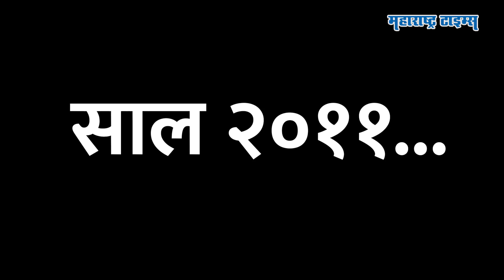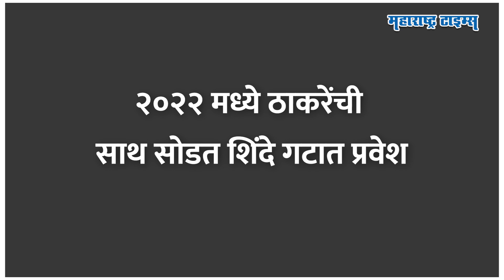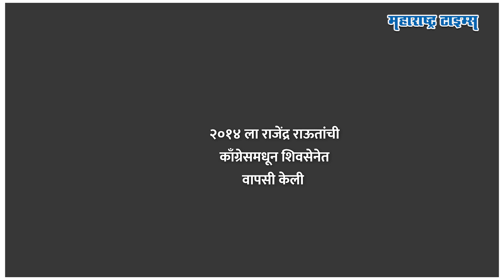Bhausaheb Andhalkar यांनी Rajendra Raut यांचं टेन्शन वाढवलं | Maharashtra Times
साल २०११... बार्शीच्या राजकारणात एका माजी पोलिस अधिकाऱ्याने सिंघमसारखीच एन्ट्री केली आणि थेट विधानसभा जिंकण्याचं चॅलेंज दिलं. भाऊसाहेब आंधळकर असं या नेत्याचं नाव... पोलिस अधिकारी राहिलेल्या कडवट शिवसैनिकाला ठाकरेंनी बळ दिलं आणि भाऊसाहेब आंधळकरांनी थेट दिलीप सोपल अन् राजेंद्र राऊतांनाही अंगावर घेतलं. आमदारकी लढवण्याचं जाहीर करून त्यांनी सोपल आणि राऊतांचंही टेन्शन वाढवलं. पण बार्शीची समीकरणं अशी काही बदलली की, आमदारकीचं स्वप्न पाहणाऱ्या आंधळकरांना मैदानात उतरण्याचीही संधीच मिळाली नाही.. आता याच आंधळकरांनी २०२४ च्या लढाईला हाक दिलीय. बार्शीची जागा शिवसेनेचीच असल्याचं सांगून महाआघाडीत मिठाचा खडाही टाकलाय. आंधळकरांनी शिंदेंचा पेच कसा वाढवलाय, तेच या व्हिडिओत पाहू.